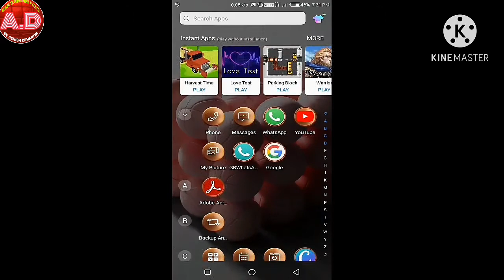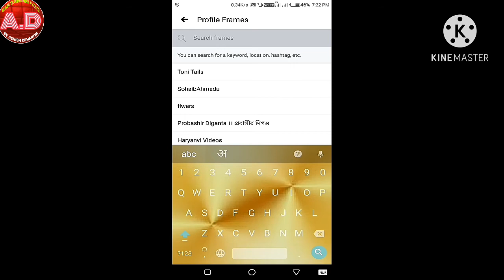Update Your Facebook Profile Picture & Step Forward || I AM GALWIAN || Glaze trading india pvt.ltd.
अपडेट कीजिये अपनी फ़ेसबुक प्रोफ़ाइल पिक्चर ओर आगे बढ़िए आई एम GALWIAN के साथ।

Ko bhi click karen jisse is taraha ke new update milte rahenge